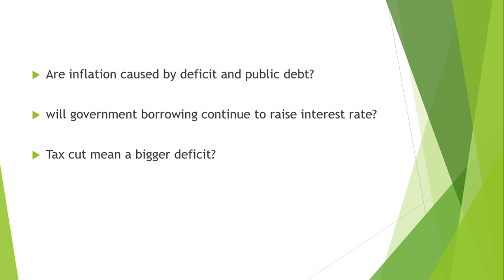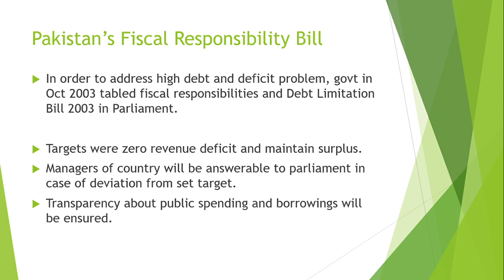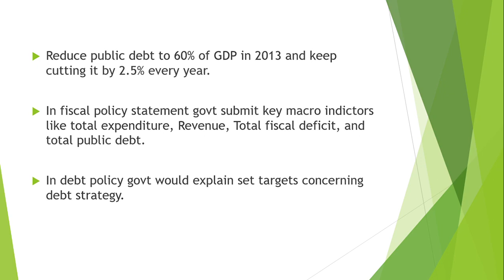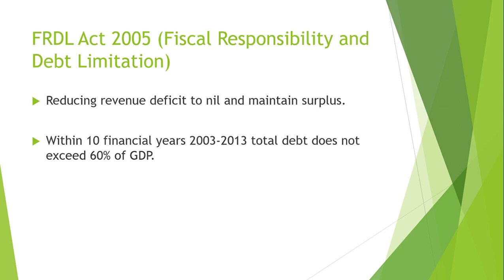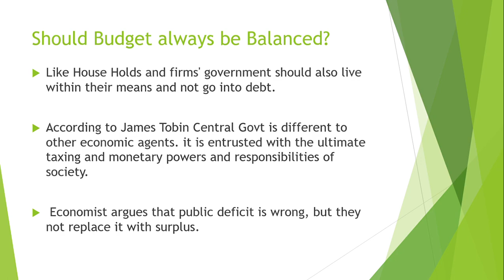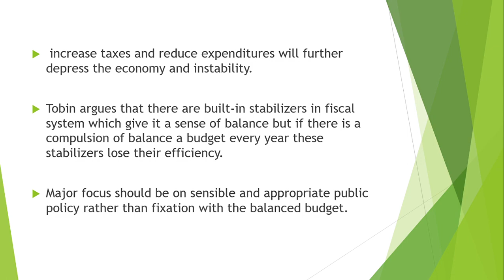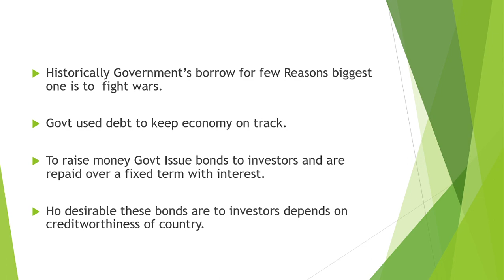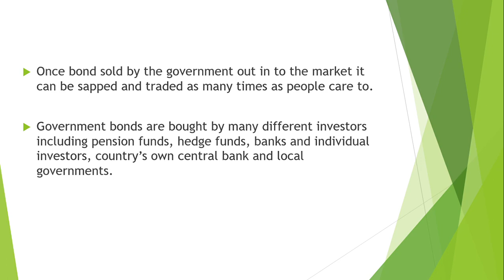Lecture # 31| Debt and Deficit in Pakistan | Issues in Pakistan's Economy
Pakistan is facing the extreme problem of debt and deficit for many decades, and this problem is increasing with extreme poverty levels.
 This video follows Akbar Zaidi's book on the Issues of Pakistan's Economy.

Happy Learning